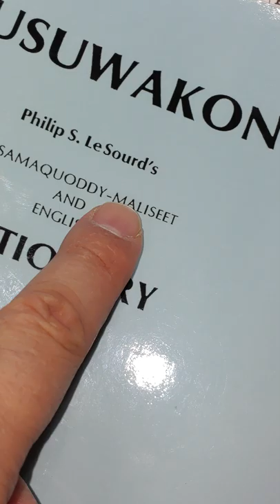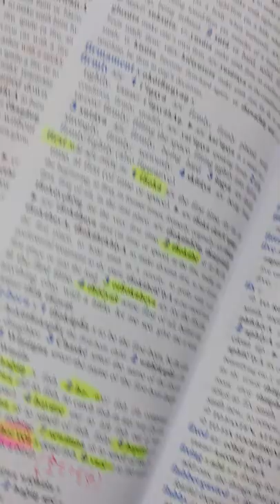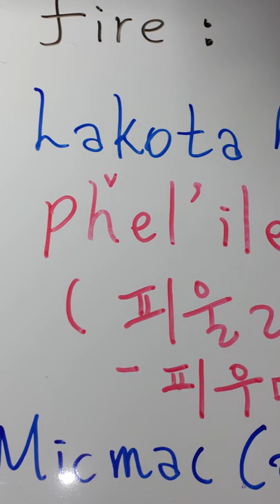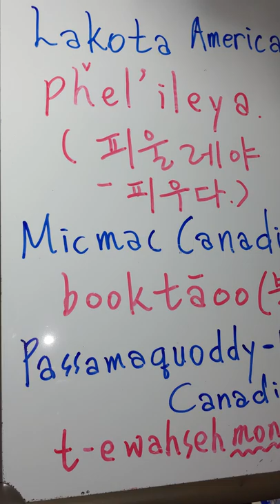31.Micmac +Lakota : fire: 불, 불태워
fire :

Micmac                                         :
Kolusu Wakonol 걸어서 왔거늘:
Korean                                          :  불, 불 태워, 불 피워